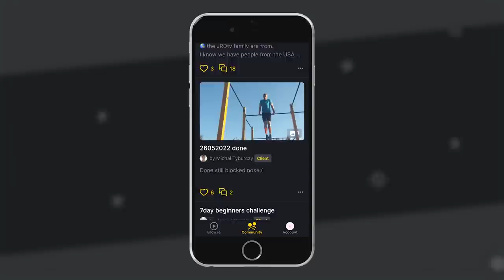What I've Learned Jumping Rope For 10 Years